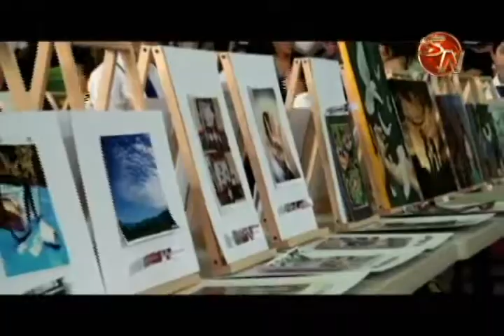1542 estudiantes participarán en el Festival Estudiantil de las Artes del circuito 01 de educación